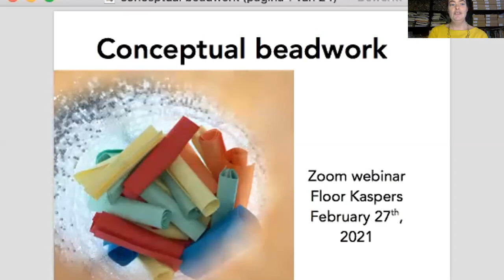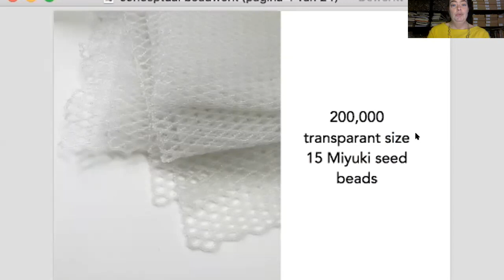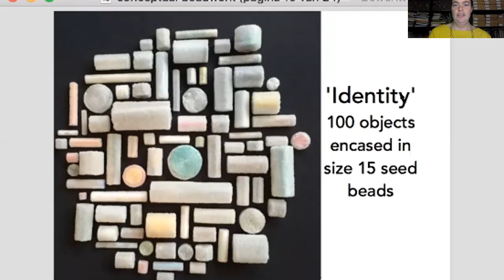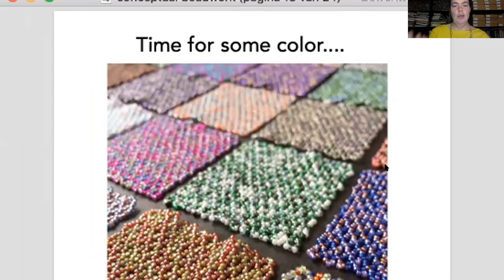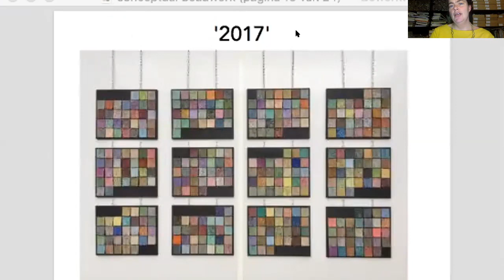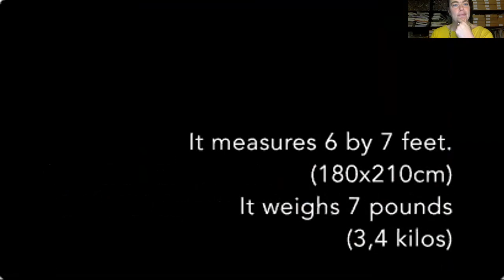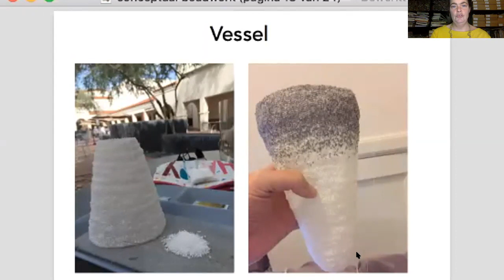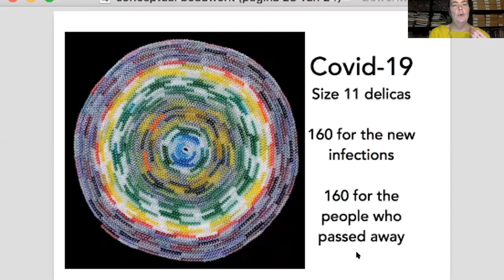Conceptual beadwork by Floor Kaspers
This is a recording from a live zoom webinar on Conceptual beadwork by Floor Kaspers, done on February 27th, 2021.